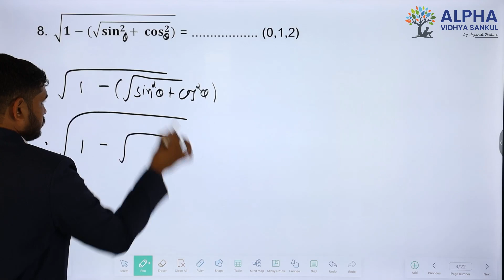Paper 2 |Section A |Que 8 |StandardMaths|Std.10|GM|PaneraSir